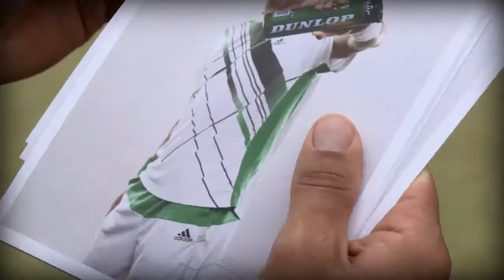Jurgen Melzer spends the day with Dunlop!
Dunlop's Jurgen Melzer took time out to meet Dunlop D-Squad players and answer his fans' questions!